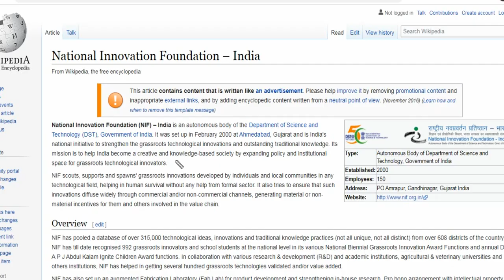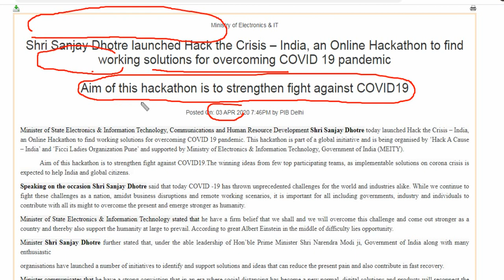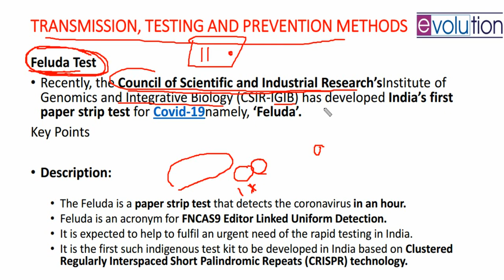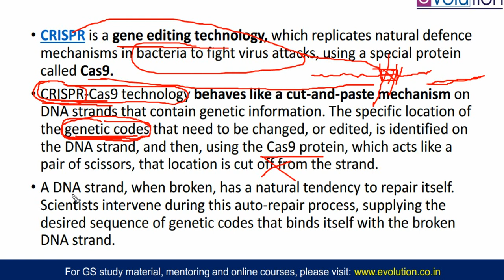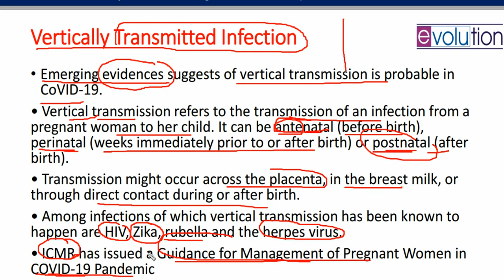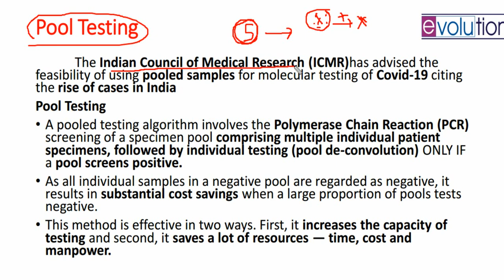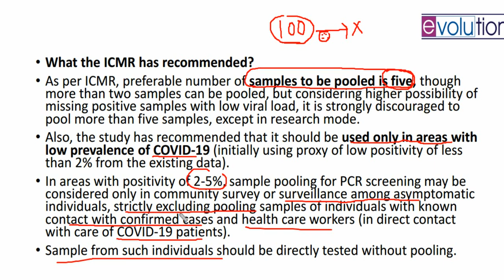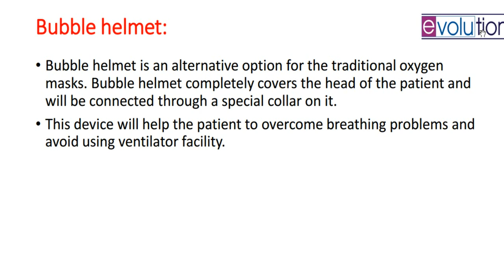Most important Current Affairs for IAS Prelim 2020 - Part 29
In this initiative, we are covering March 2020 to August 2020 Current Affairs for the Prelims 2020. These classes will be especially helpful to the candidates taking Prelims 2020 but will also serve to give a proper approach to the candidates taking even CSE 2021 Examination.